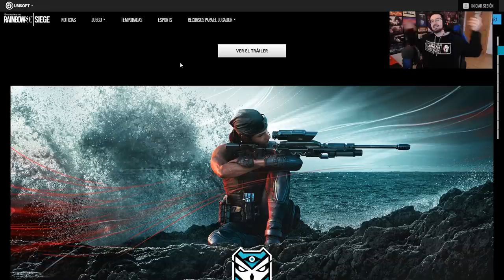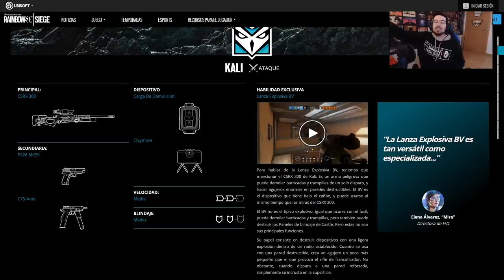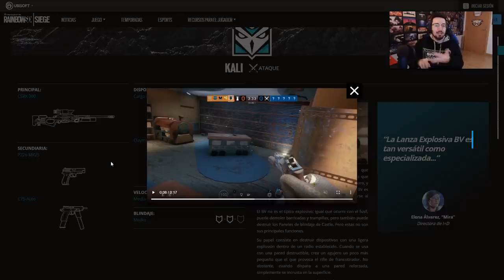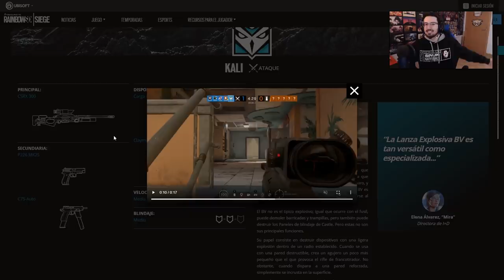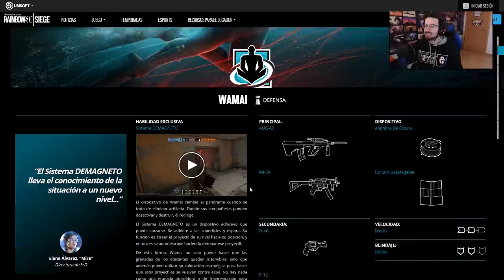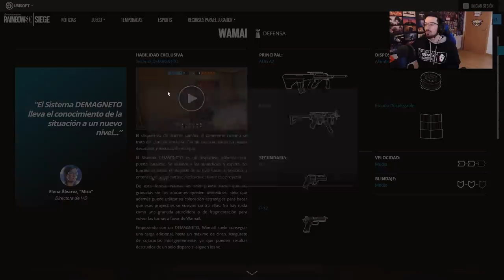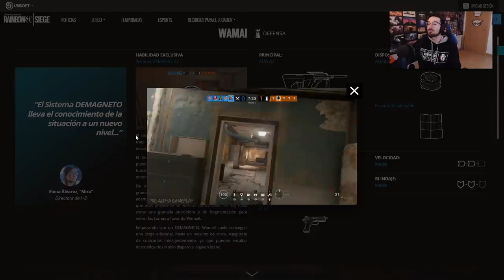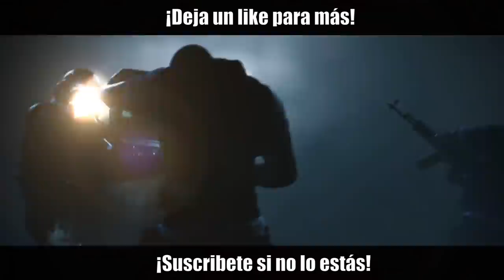¿QUÉ PERSONAJE COMPRAR PRIMERO? | Shifting Tides | Caramelo Rainbow Six Siege Gameplay Español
Qué personaje comprar primero en este Gameplay de Rainbow Six Siege español en Shifting Tides.

▬▬▬▬▬▬▬▬▬ INFORMACIÓN SETUP ▬▬▬▬▬▬▬▬▬
● CPU: Intel Core i9-9900K 3.6Ghz
● MB: Asus Prime Z390-A
● Rstón: SteelSeries Rival 300
● Cᴀsᴄᴏs: Sades A6
● Micrófono: Blue Yeti
● Fuente Alimentación: 800W Mars Gaming
● Teclado: Newskill seiryu